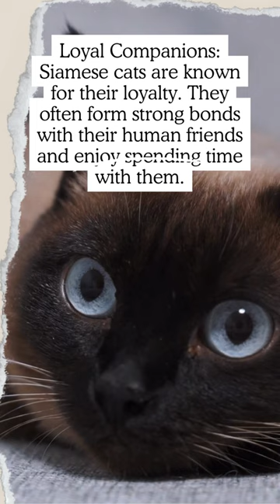Did you know this about Siamese Cats🐱